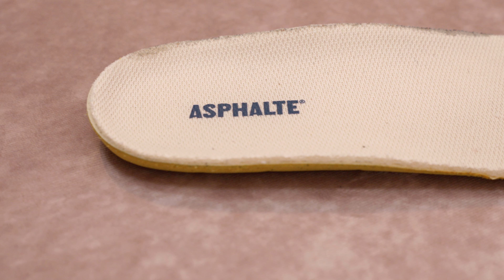Les Baskets Triple A - ASPHALTE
Empruntées aux années 80, pensées pour votre quotidien.